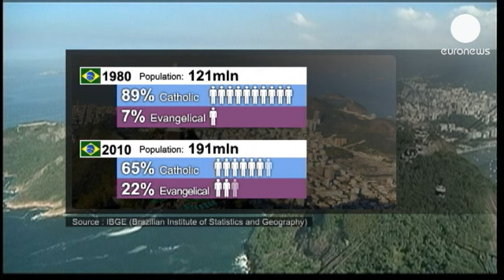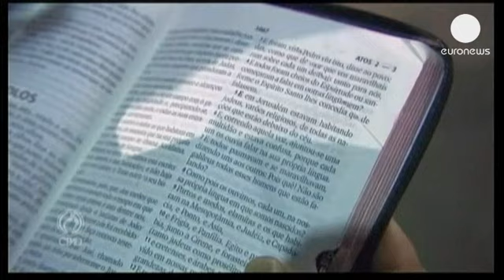Catholic re-evangelising of Brazil aims to keep faithful from going to other churches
In the words of former President Lula de Silva: "It is possible that God is not Brazilian, but...

In the words of former President Lula de Silva: "It is possible that God is not Brazilian, but he has, at least, spent quite some time in Brazil." That about sums up how close to heart religious conviction is for Brazilians.

In no other country are there more Catholics, but Christian ways are changing so much that it's no coincidence that Pope Francis chose to come here for the first visit abroad of his pontificate.

The Archbishop of Sao Paulo, Cardinal Odilo Pedro Scherer said: "He will energise the New Evangelisation of the Church."

The term 'New Evangelisation' means looking for new ways to share the faith, notably through the work of missionaries.

When you compare today with Pope John Paul in the 1980s - he was a hit - Catholicism was booming in Brazil, and when he visited, millions turned out to express their Christian devotion.

Then the population was 121 million, and 90 percent Catholic. Just seven percent belonged to other evangelical faiths in 1980. Thirty years later, three times that are non-Catholic - in an even bigger population: 191 million. The Catholic proportion now is down to two thirds.

People saw all the abuses by priests of the Catholic Church - pedophile horrors, cover-ups and corruption - and that turned them away. The Catholic Church also doesn't have enough priests. Young potentials don't go into it because it means being celibate, and because the training is long. Meanwhile, other churches have moved well ahead turning out new priests. Many faithful feel Catholicism today isn't relevant to their daily lives; they find other churches do relate to them.

"I used to go to Catholic Mass on Sunday," convert Marcio Vinicius Farias said, "but I still felt empty Then one beautiful day I was invited to the Assembly of God church, and then I accepted Jesus, that's when I came to know Jesus. It totally wiped away the emptiness I felt, that sadness."

Pope Francis has taken strides to prove that the Catholic Church cares about people's suffering. He plans to go into two areas of Rio where other churches are doing very well.

A young man who lives in the Varginha neighbourhood and serves as an altar boy, Joao Carlos de Oliveira, said what's wrong and what he felt Francis will bring: "Unity. People don't talk to each other here. What's going to change is that people will be more united."